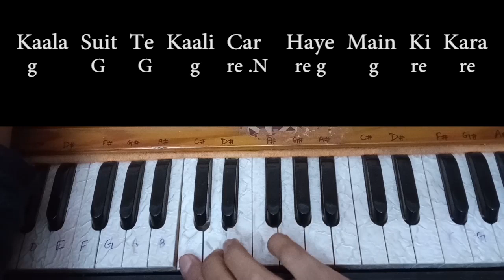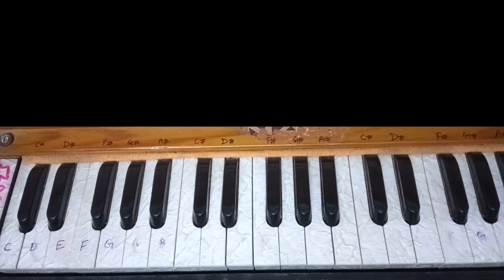Stranger | Diljit Dosanjh | Harmonium Lesson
hello friends here's a tutorial of "Stranger" Song by Diljit Dosanjh